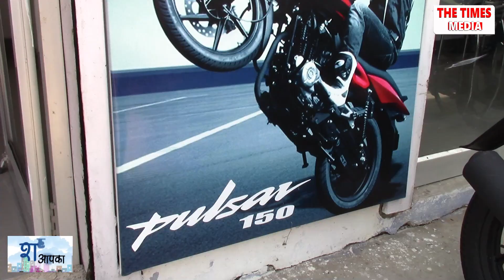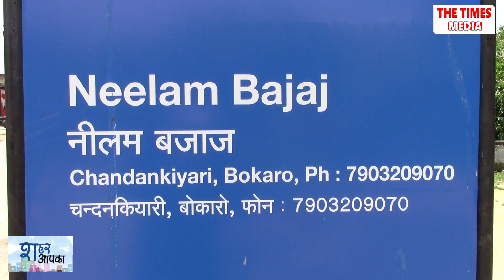Chandankiyari, Bokaro | चंदनकियारी: Bajaj Bike शोरूम की सैर | Neelam Bajaj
शहर आपका: शहर आपका / Sahar Aapka कार्यक्रम में हम आपको आपके शहर की वह जानकारियें देते है जो आपके काम की है. आज हम आपको लिए चल रहे बोकारो के चंदनकियारी/ Chandankiyari प्रखंड. इसकी ख़ास वजह है. आनेवाला त्योहारों का सीजन/ Festive Season.

त्योहारों का सीजन यानि की festival season आ गया है. और यह साल का वो टाइम है जब बाइक सबसे ज्यादा खरीदी और बेचीं जाती है इसकी ख़ास वजह है कंपनियां काफी सारी डिस्काउंट/ Discount देती है... और आप भी अगर कोई बाइक - मोटरसाइकल / Bike- Motorcycle खरीदना चाहते है. तो कुछ बातों का ध्यान रखना जरूरी है. आपके शहर में कहाँ कहाँ जाएँ जहाँ आपके पसंद की बाइक - मोटरसाइकल / Bike - Motorcycle मिलती हो. कैसे बाइक की जरूरत है. बजट क्या है. माइलेज में बेस्ट कौन सी बाइक है

Bajaj Bike Showroom
Bajaj Bike Showroom in Bokaro
Bajaj Motorcycle
Bajaj Bike